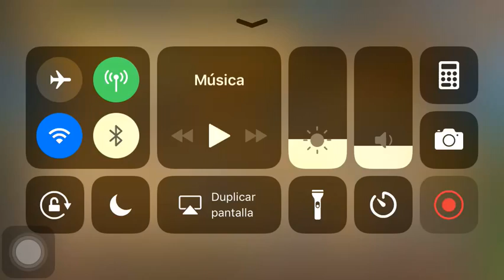Soul Hunters Raid Chapter 17 Second Level Day 4